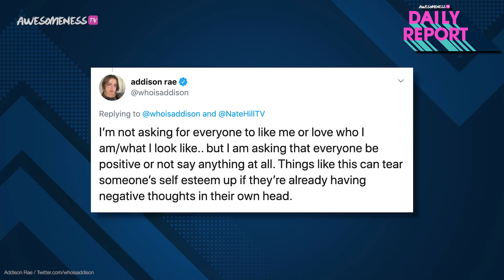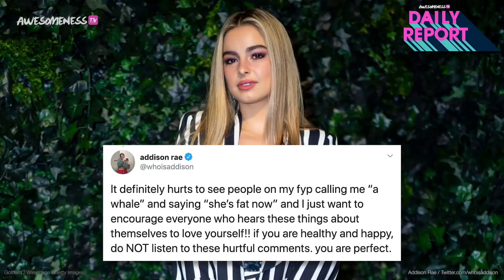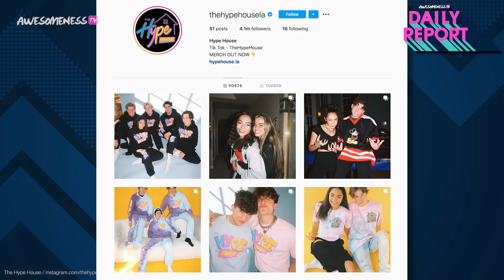Fans think Tik Tok star Addison Rae is LEAVING the Hype House while she shuts down body shaming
Addison Rae claps back at body shamers!

Addison Rae has truly skyrocketed to fame in the TikTok world in the past year and unfortunately, this has opened her up to criticism. Tuesday was the final straw. She started a Twitter rant by tweeting, “uGhhHHhhhHhHhH” because she had been dealing with some body shamers. She wrote, “if you are healthy and happy, do NOT listen to these hurtful comments. you are perfect.” While many of her fans support her and this message, some are wondering if their fave will be leaving the Hype House soon?

→CREDITS←
Kelsey Banas

→ follow AwesomenessTV! ←